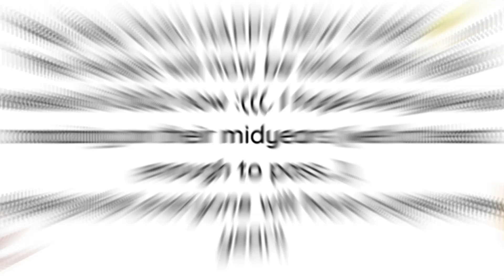January Recap 2023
New year, New events. Check out how we kicked out 2023!